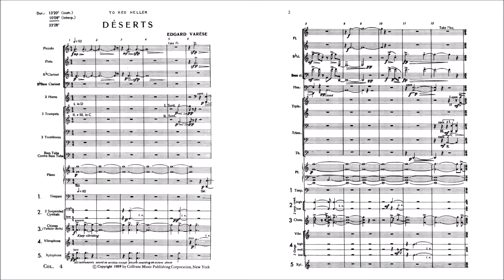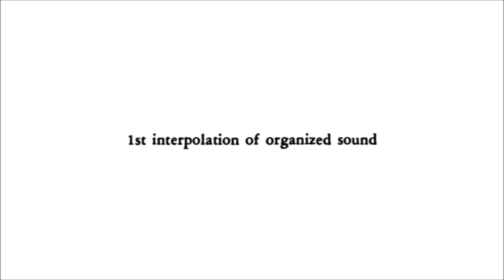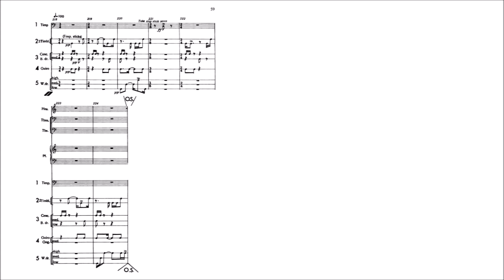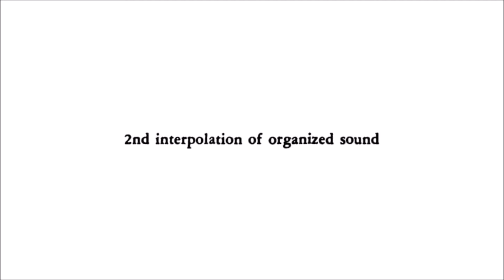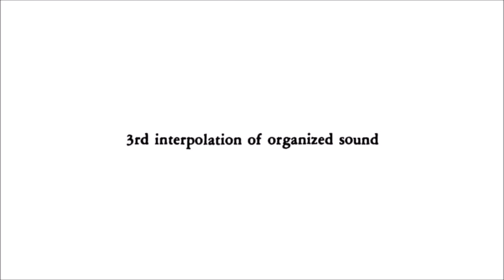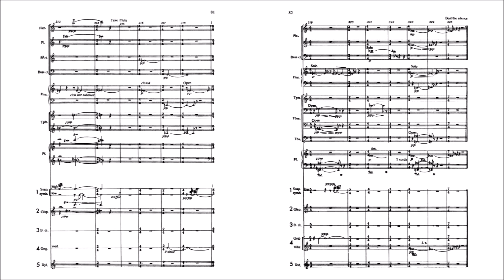Edgard Varèse - Déserts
Edgard Varèse (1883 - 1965) - Déserts (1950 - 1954)

I. 1st episode [0:00]
II. 1st interpolation of organised sound [3:13]
III. 2nd episode [5:39]
IV. 2nd interpolation of organised sound [13:13]
V. 3rd episode [16:26]
VI. 3rd interpolation of organised sound [18:03]
VII. 4th episode [21:12]

ASKO Ensemble, Riccardo Chailly (1997)

Déserts is a piece by Edgard Varèse for 14 winds, 5 percussionists, and electronic tape. According to Varèse the title refers to, "not only the physical deserts of sand, sea, mountains, and snow, outer space, deserted city streets ... but also those of the human spirit, of that distant inner space ... where man is alone in a world of mystery and essential solitude."

"This powerfully moving work, created between 1950 and 1954, was the first piece for magnetic tape -- two-tracks of 'organized sound' -- and orchestra. Possibly first conceived when Varèse lived in the deserts of New Mexico in the mid-1930s, it was imagined to be a score to which a film would have been subsequently made -- a film consisting of images of the deserts of Earth, of the sea (vast distances under the water), of outer space (galaxies, etc.), but above all, the deserts in the mind of humankind -- especially a memory of the terrors and agonies from the world wars of the first half of the twentieth century, including concentration camps, atomic warfare, and their continuing resonances. The taped music (originally planned for an unrealized work called 'Trinum') primarily presents those images in three interpolations that separate the music for the acoustic orchestra -- winds, brass, a resonant piano, and five groups of percussion. This orchestra part expresses the gradual advance of mankind toward spiritual sunlight. The orchestra music is built from intense aggregates of sound, rather than scales for melody, and rhythm is treated not as a continuous pulse, but as a support for the sound-form, rhythm as a vibration of intensity. Of course, this highly dramatic work, in touch with the deeper, repressed emotions of world society at the time it was created (and powerful still), caused protest and violent reactions in many concert halls. It is now recognized as an exceptional example of truly humanistic music."

(sources: Wikipedia, AllMusic)